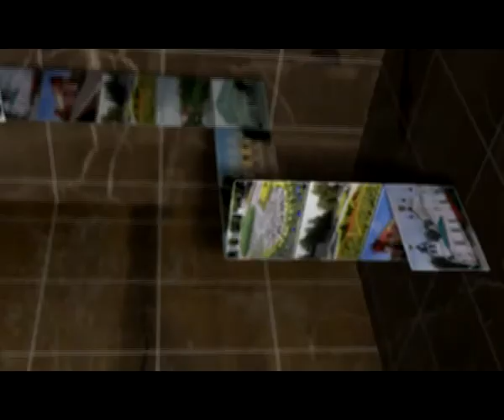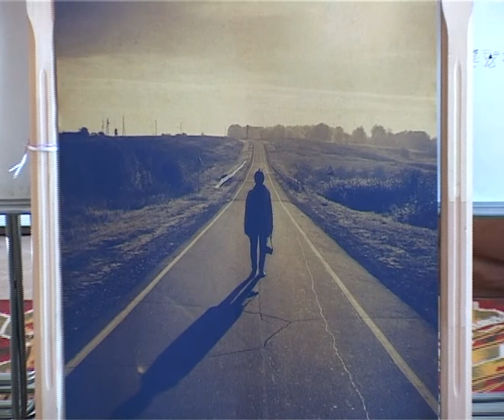В ритме города - Фотовыставка